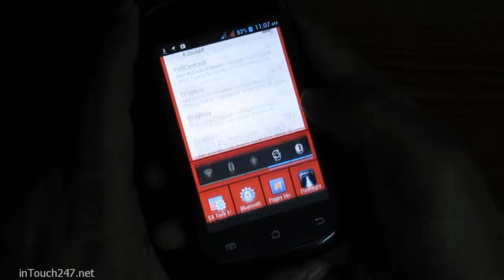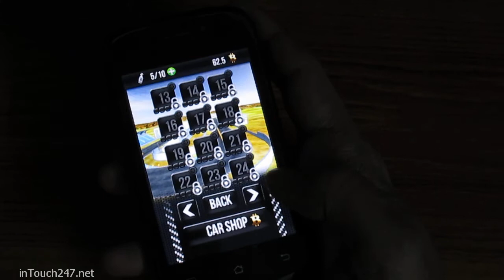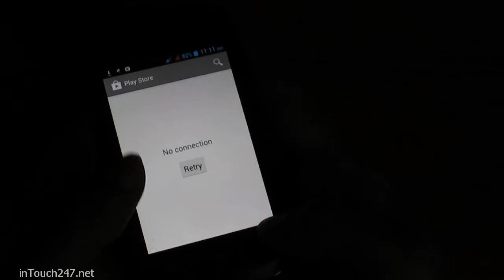Demo: Thumb Car Racing HD on Xtreme V10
Thumb Car Racing HD is something advance smart phone users would hate to look at but growing number of budget phones, games like this can be fun to have. I found this race game better than others to play on smaller screen such as 3.5inchs.